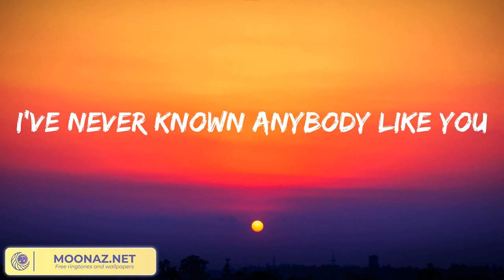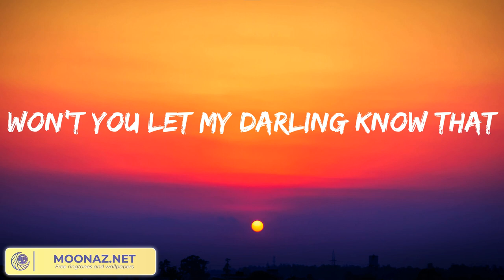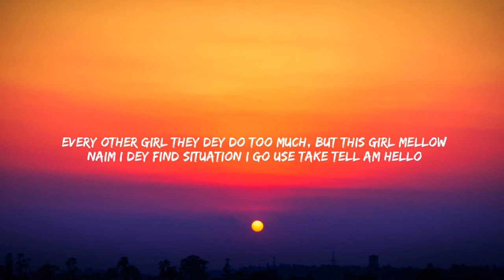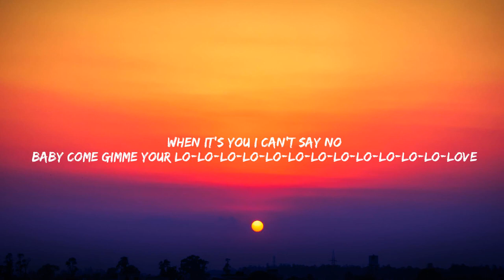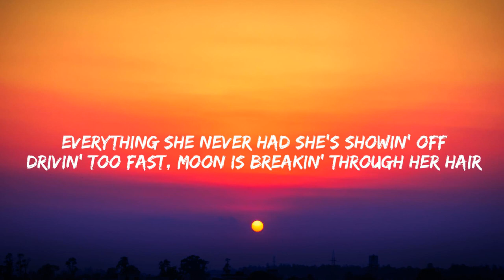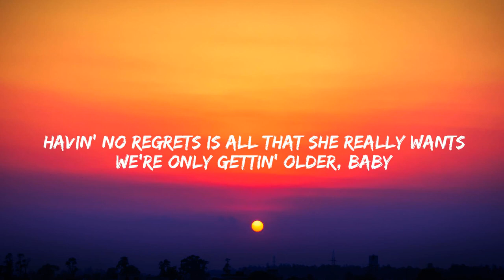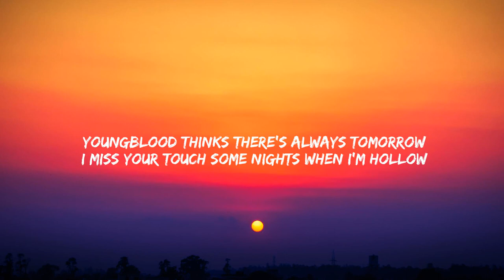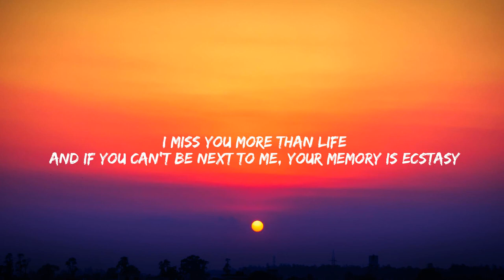Dandelions - Ruth B. (Lyrics) | Rema, One Direction, Justin Bieber,... (Mix)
Lyrics:
Mine
Smile
Mine
Smile
Mine
Smile
Mine